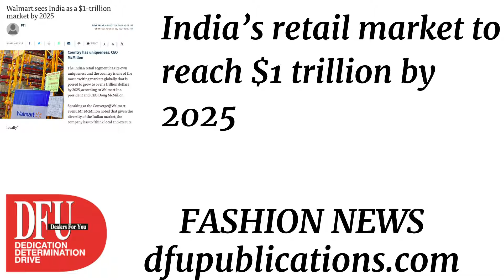to reach $1 trillion by 2025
Doug McMillion, CEO, Walmart believes Indian retail market is poised to grow to over $1 trillion by 2025. Speaking at the Converge@Walmart event, he advised the company think and execute locally.